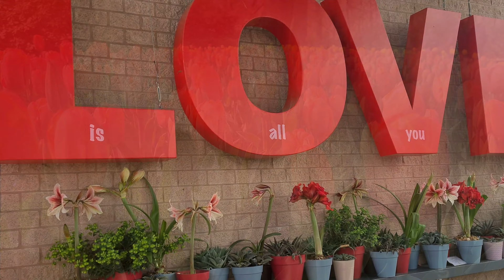🇳🇱 KEUKENHOF WITH FAMILY 25.04'23 ❤️🌷😇